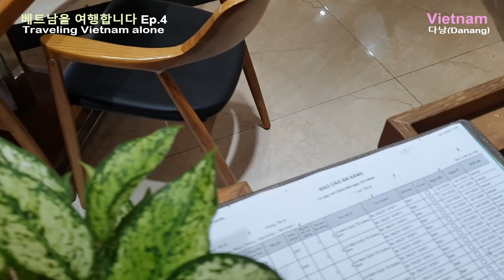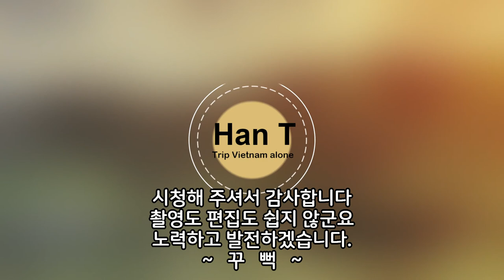다낭 가성비 호텔 Pavilion 조식과 수영장을 소개합니다 (Da Nang VLOG)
미케해변이 내려다 보이는 다낭의 4성 호텔 Pavilion 조식과 수영장이 아주 마음에 듭니다

* 촬영장비 : 오즈모 모바일 6 / 갤럭시 S9 + S10
* 편집프로그램 : MiniTool MovieMaker / Vrew / 미리캔버스